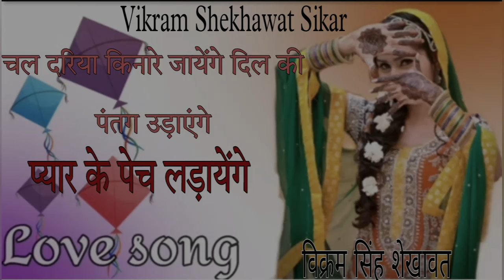Dil Ki Patang Udayenge Dj Remix || Pyar Ke Pench Ladayenge || Makar Sankranti Song Dj Remix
Chal Dariya Kinare Jayenge Hum Dil Ki Patang Udayenge Original Song | Pyar Ke Pench Ladayenge

हम‌ दरीया किनारे जायेंगे 999 हम दिलके पतंग उड़ाई नींद गे

Dariya Kinare Jayenge Dil Ki Patang Udayenge Dj Remix | Pyaar Ke Pench Ladayenge Dj 3d Brazil Remix

प्यार के पेच लड़ाएंगे !! Pyar ke pech ladayenge 3d Brazil Remix DJ Bhart jlwaniya|Dj remix Song

Pyar ke pech lgayenge Romentic Bollywood song 3D Brazil mixing

Song: Pyar Ke Pench
Singers: Kunal Ganjawala & Roop Johrie
Album: Tera Meraa Pyar (2003)
Remix By : Vikram Shekhawat Sikar

चल दरिया किनारे जाएंगे हम दिल की पतंग उड़ाएंगे डीजे सॉन्ग गाना

चल दरिया किनारे जाएंगे हम दिल की पतंग उड़ाएंगे स्टेटस

 Dialogues,महाकाल जयकारा, भक्ति गीत, हिंदी , पंजाबी , राज